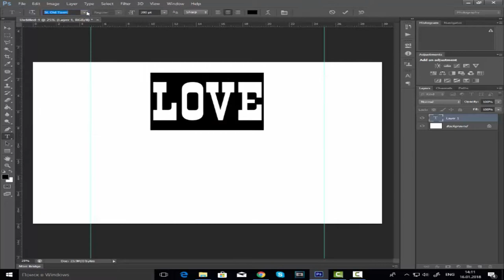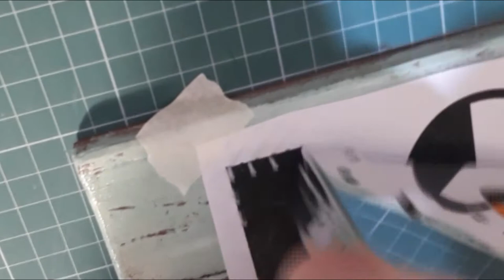STRINGART // DIY // Подарок к 14 февраля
Как создать панно к празднику - День Святого Валентина, в стиле стрингарт / stringrat